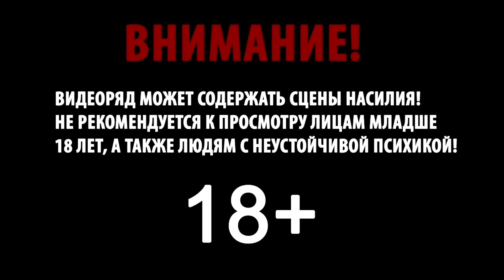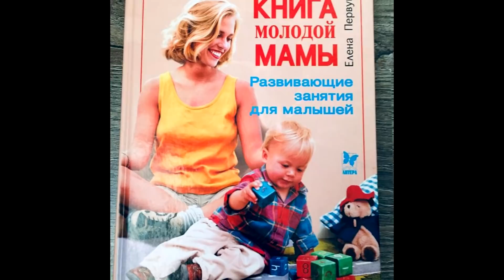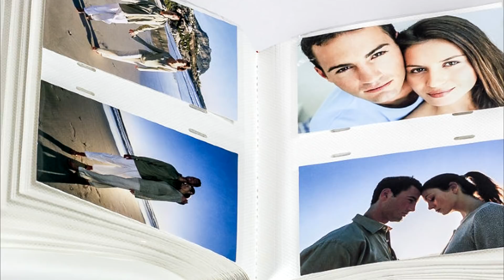Йозеф Фритцль - 24 года ДЕРЖАЛ в плену свою ДОЧЬ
Дело Йозефа Фритцля (Josef Fritzl) прогремело на весь мир в 2008 году, когда правоохранители узнали, что на протяжении 24 лет он насильно удерживал собственную дочь в подвале. Помещение было переоборудовано под звуконепроницаемый бункер, поэтому отчаянных криков юной Элизабет не слышала даже ее мать, жившая двумя этажами выше.